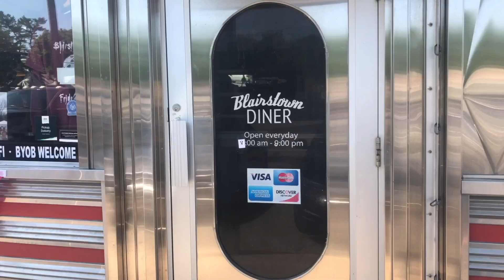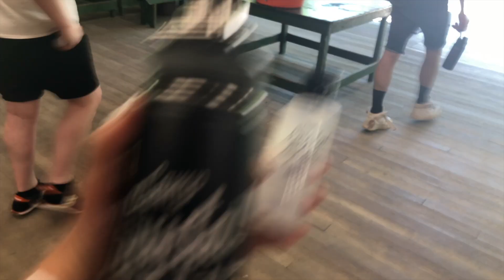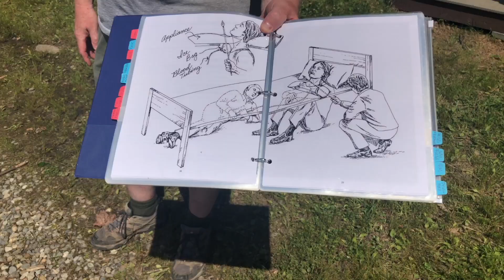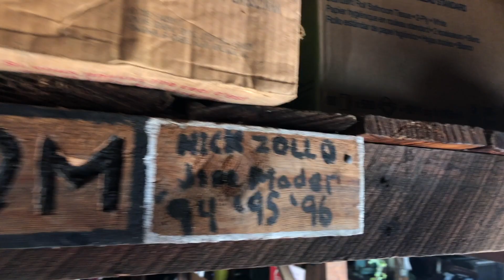Friday the 13th Camp Crystal Lake filming locations | Blairstown, New Jersey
Friday the 13th (1980) Filming locations tour. Join me on my experience at Camp Blood!
A must for any Friday the 13th fan...

Locations